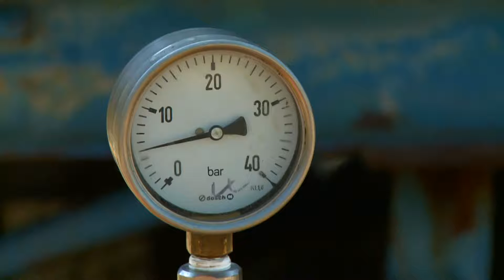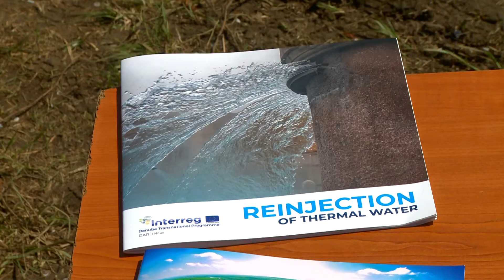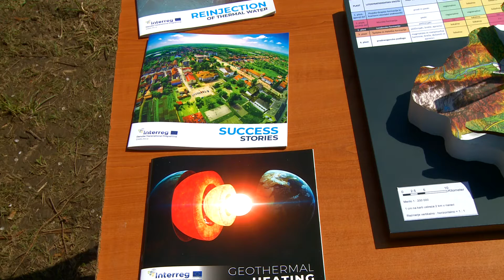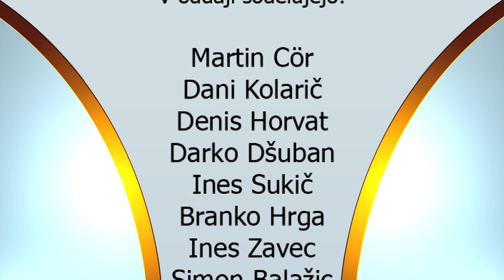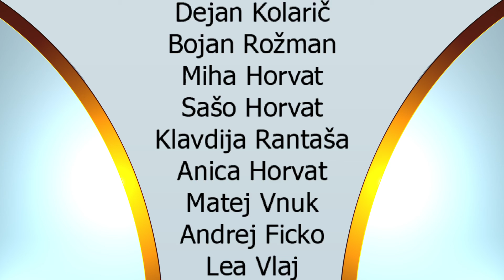Dogodki, 28. 4. 2021